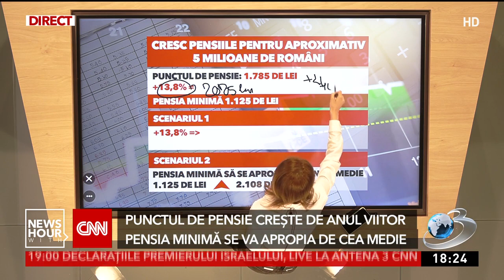Pensiile cresc pentru aproape cinci milioane de români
Pensiile vor crește de la 1 ianuarie 2024 pentru aproximativ cinci milioane de români.